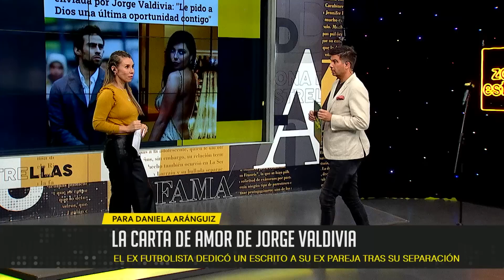“Yo no tengo la culpa que Jorge haya agarrando pal chuleteo a Angie” El descargo de Dani Aránguiz